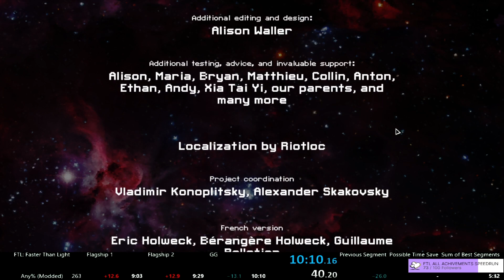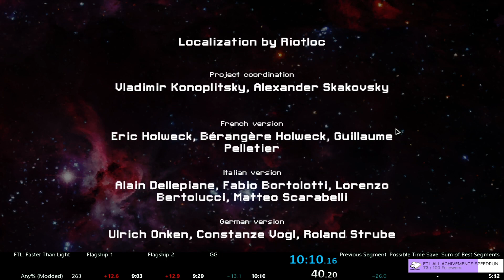FTL Any% (Modded) Speedrun in 10:10 (PB)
Closing in on sub 10!!